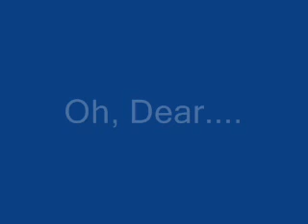Little Boy Waiting for his mum on the lonley streets of bath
Little Hugo is waiting for hims mum, on the lonley streets of bath...